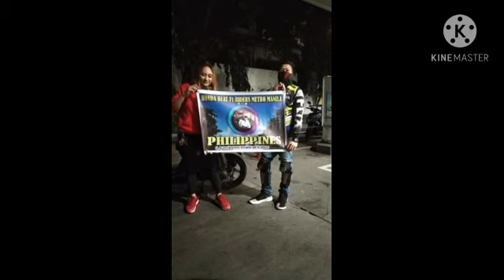Ready kana ba? (Sikreto ng masayang Buhay) Honda Beat fi Rider Club Inc. Metro Manila Beat💪💪💪